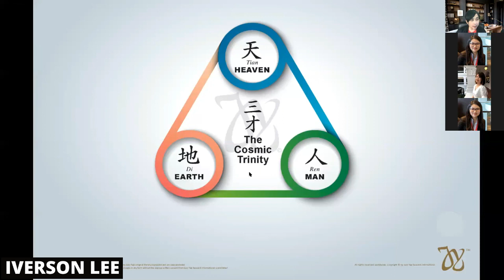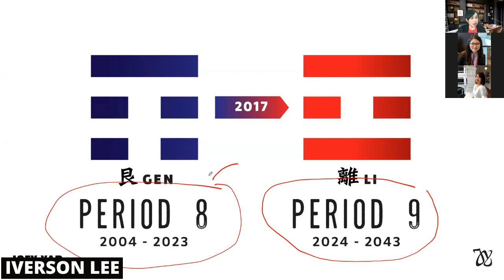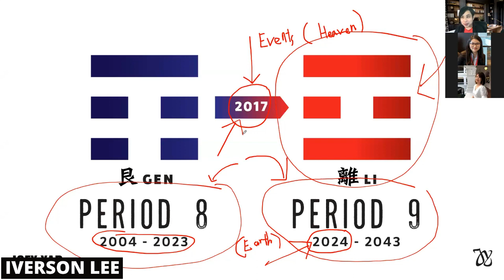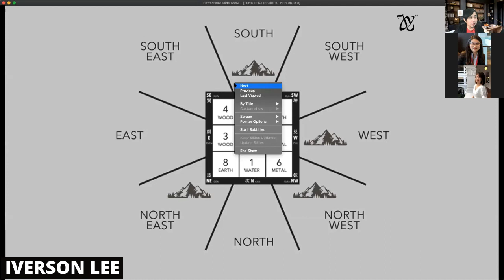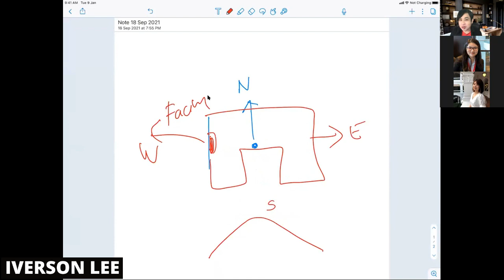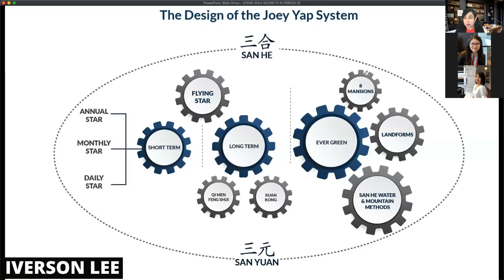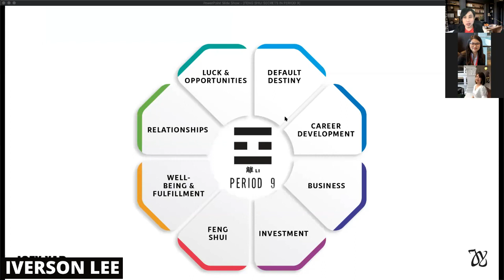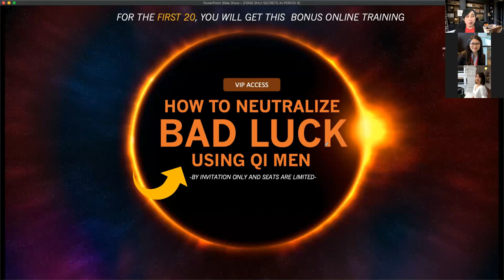Feng Shui Secrets in Period 9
Don’t change your house’s Feng Shui without knowing this first. In this video, Iverson Lee will reveal the secrets on how to set up your house's Feng Shui correctly for the upcoming Period 9.

Iverson Lee will conduct the Period 9 Masterclass program on 27-28 Nov 2021.